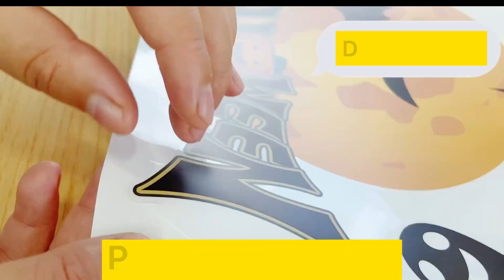MUST HAVE FOR HALLOWEEN👻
DE：Tuopuda Halloween Fensterdeko Doppelseitiger Fenster Aufkleber Fensterbilder

FR：Tuopuda Decoration Halloween Autocollant Fenêtre Deco Muraux

IT：Tuopuda Halloween Vetrofanie Addobbi Decorazioni Halloween Adesivi

ES：Tuopuda Pegatinas de Ventana de Halloween